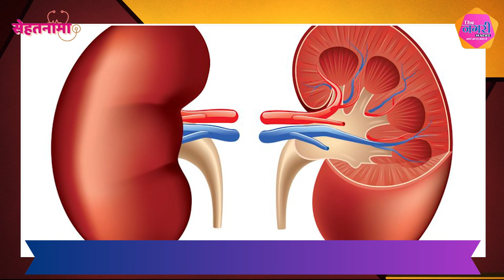WORLD KIDNEY DAY SPECIAL : किडनी की सेहत के लिए सही खानपान, जानें और अपनाएं!